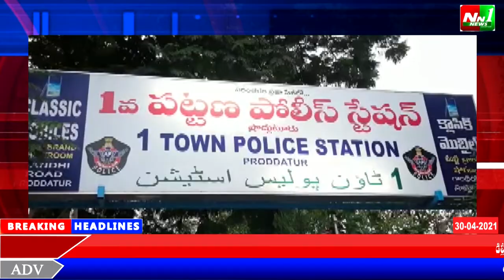కడప జిల్లా.ప్రొద్దుటూరులో క్రికెట్ బెట్టింగ్ పాల్పడుతున్న 14 మందిని పోలీసులు అరెస్ట్.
కడప జిల్లా.ప్రొద్దుటూరులో క్రికెట్ బెట్టింగ్ పాల్పడుతున్న 14 మందిని పోలీసులు అరెస్ట్.1,40,000 నగదు 5 సెల్ ఫోన్లు స్వాధీనం.